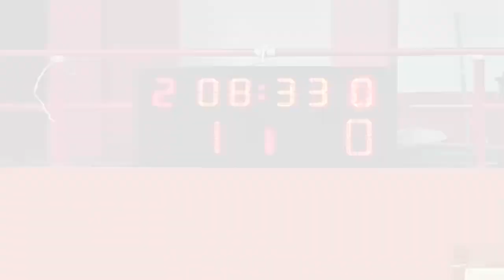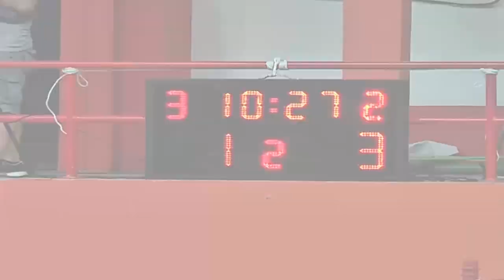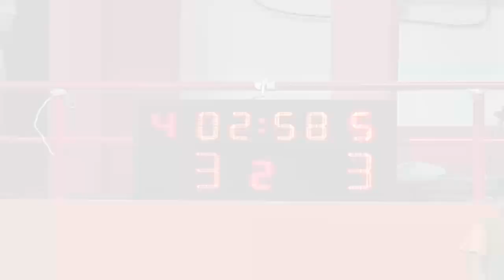IPC PELINDO II JAKARTA VS COSMO FC JAKARTA (FT:3-3) - Highlights Liga Futsal Profesional 2020